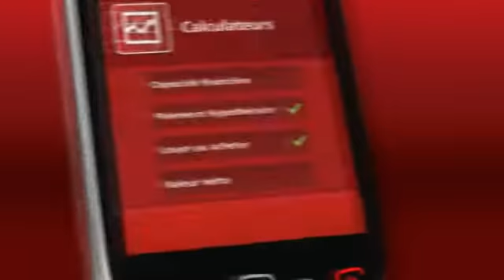Application CIBC Conseiller en habitation pour BlackBerry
La Banque CIBC continue d'innover dans les services bancaires mobiles avec l'application gratuite Conseiller en habitation offerte aux acheteurs de propriété du Canada. La nouvelle application pour les téléphones intelligents iPhone(R) et BlackBerry(R) permet d'accéder instantanément à des outils hypothécaires, d'obtenir des conseils et de se renseigner sur un quartier en particulier, et ce, pendant qu'on se déplace, à la recherche d'une propriété.